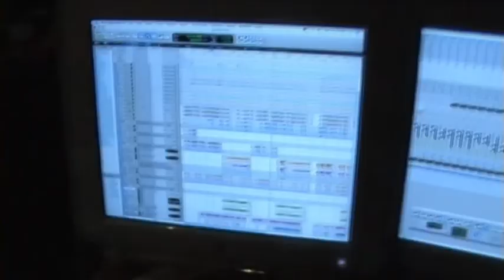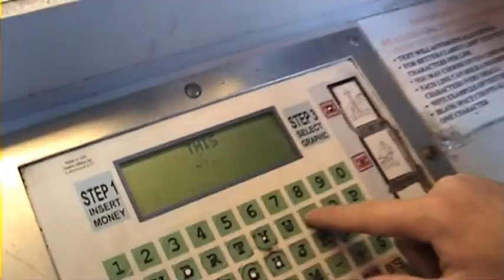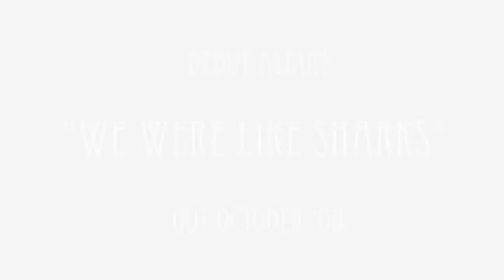"Go Seahawks!!" This City Studio Diary Seattle Video Part 03